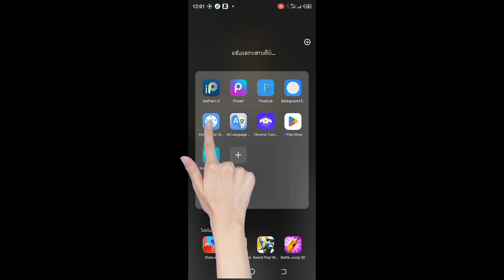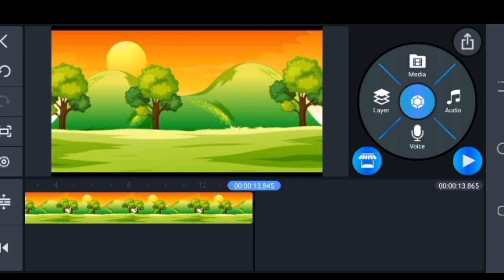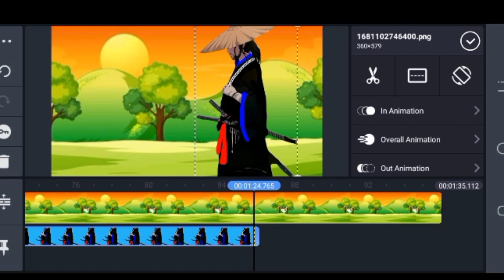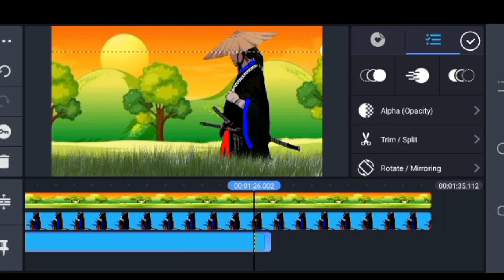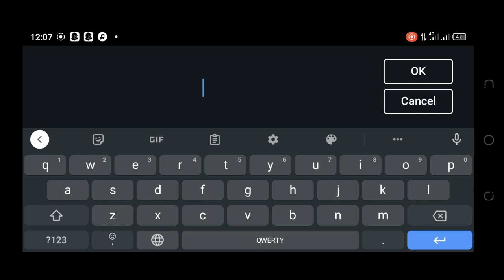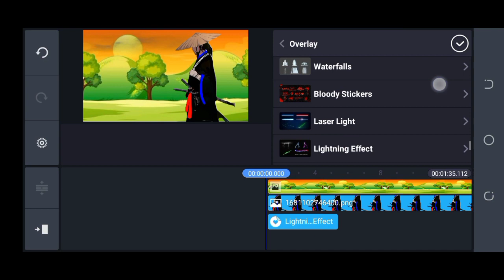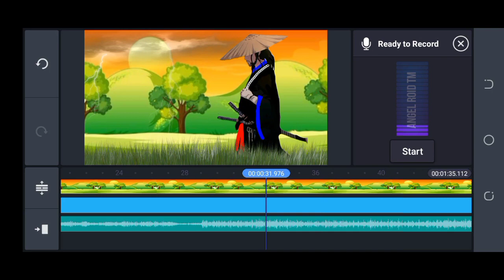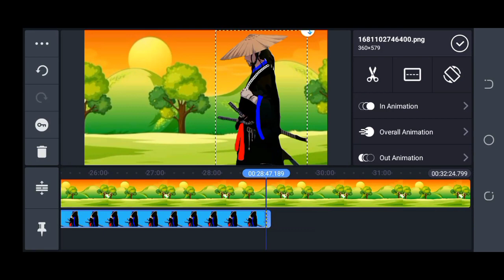Qhia txiav kom tau kiag ib daig duab dab neeg 12/4/2023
qhia dhos duab dab neeg